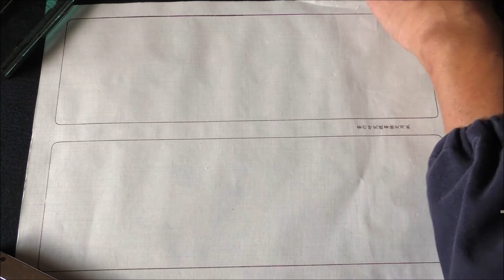十七帖９＝清晏歳豊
草書体なので、日常使っていない文字なので、
草書の特徴である律動性・運筆の仕方を重点的に学びましょう。